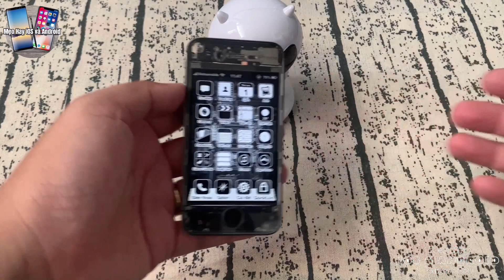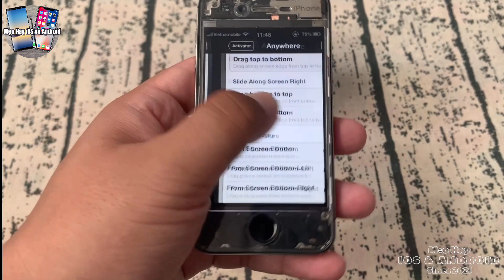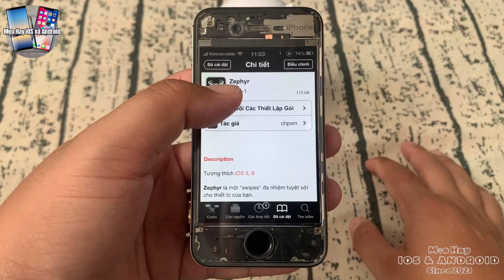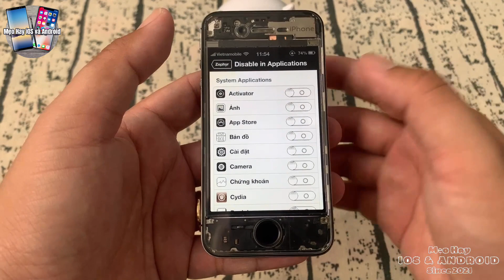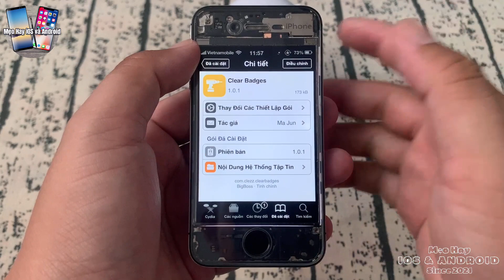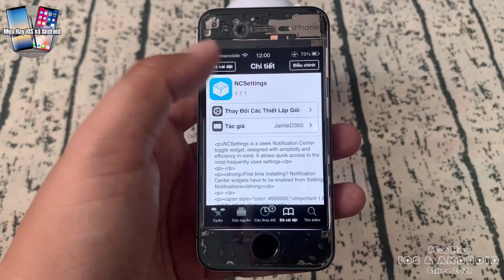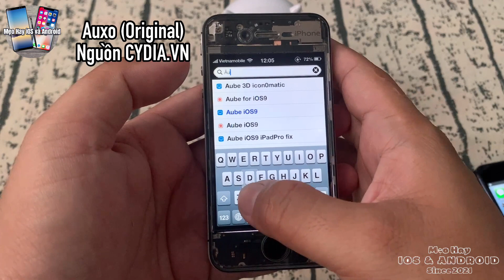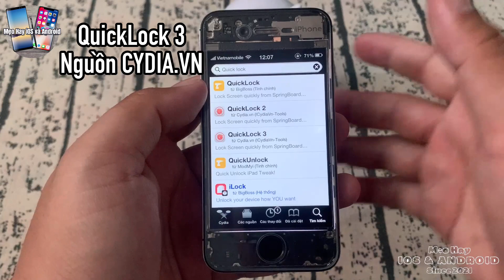iPhone 4s Trong Suốt Dùng Cử Chỉ Vuốt Như iPhone X | Các Tweak Hay Trên iOS 6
iPhone 4s sau khi Jaibreak có thể cài thêm những tính năng thú vị trên Cydia, ví dụ như cử chỉ vuốt như iPhone X hay thay đổi giao diện chủ đề một cách dễ dàng.
Hãy cùng Mẹo Hay iOS và Android khám phá các Tweak hay và hữu ích trên iOS 6 nào.